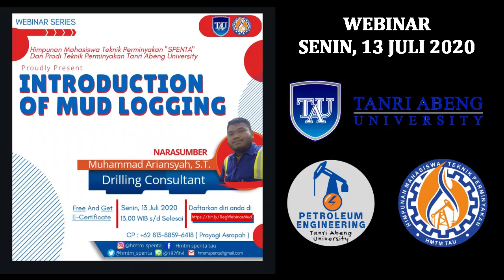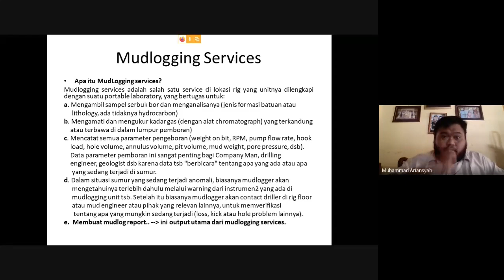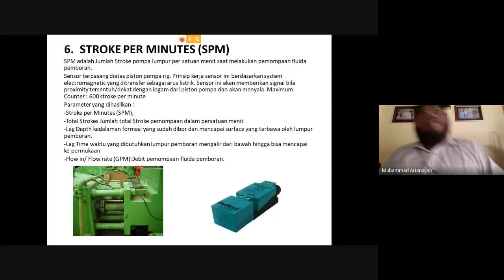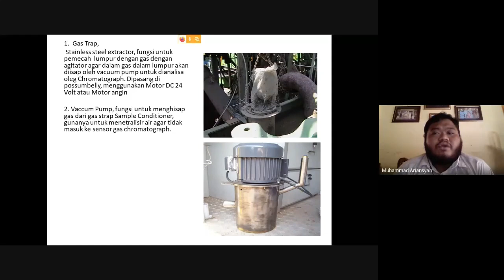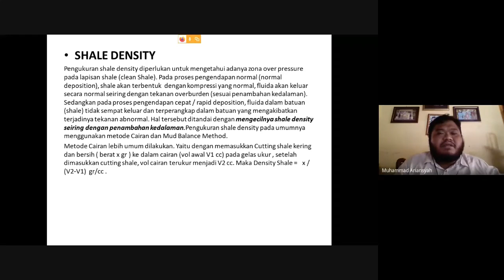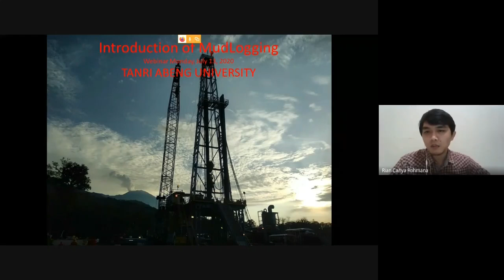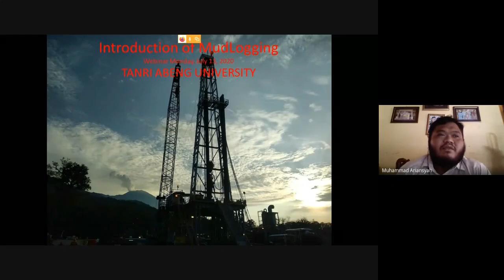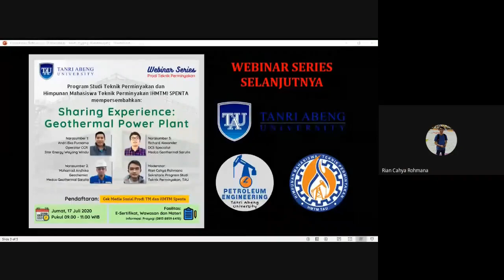Webinar Prodi Teknik Perminyakan "Introduction to Mud Logging"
HMTM SPENTA dan Prodi Teknik Perminyakan Tanri Abeng University
Pembicara : Muhammad Ariansyah, S.T. (Drilling Consultant)
13 Juli 2020 / 13.00 - selesai